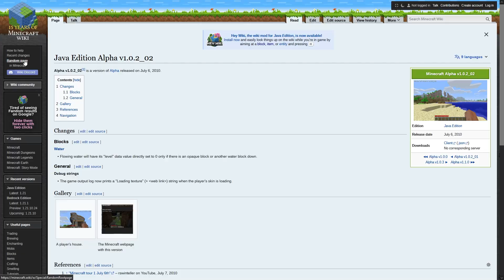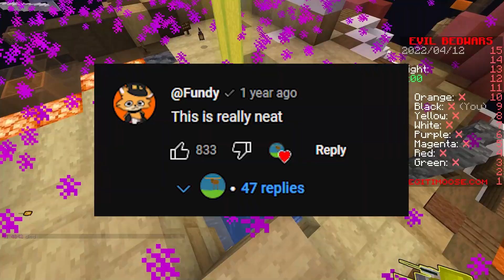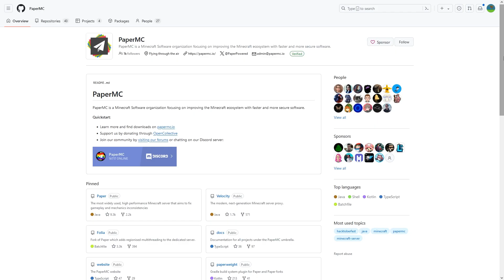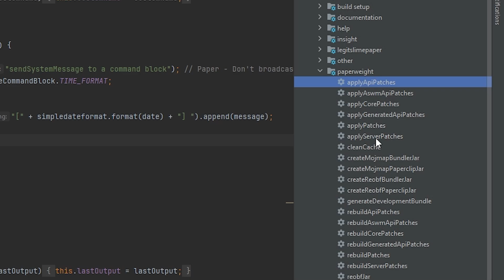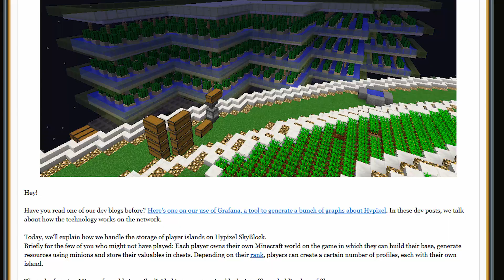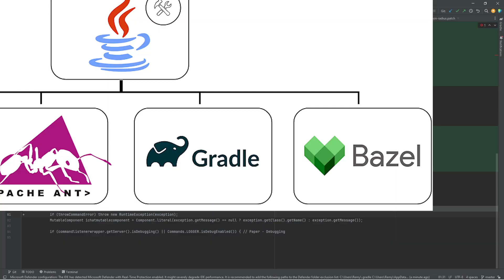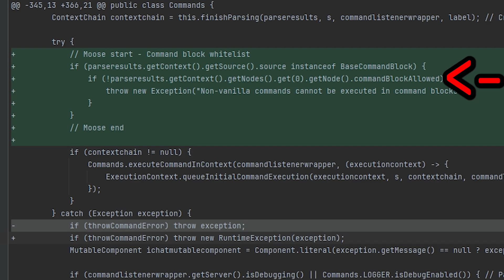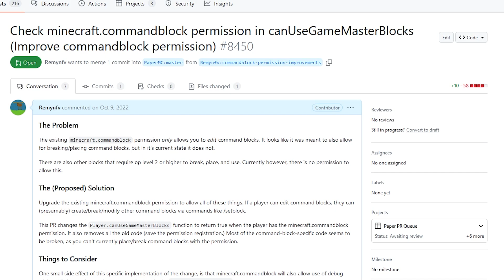Why I Made My OWN Minecraft Server Fork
I launched a Minecraft server so absurd that I had to rebuild the Minecraft server for it to work.

- Legiti-socials -
Discord (as seen in your house)